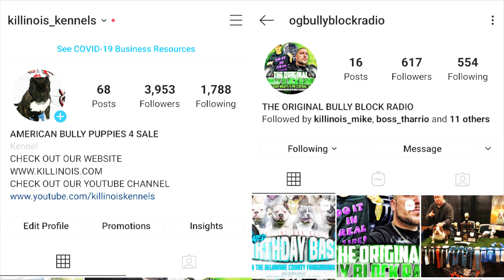AMERICAN BULLY PUPPIES FOR SALE FROM THE WORLD FAMOUS KILLINOIS KENNELS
Here is our PO Box address for anyone that wants to send anything out,we will do monthly videos reviewing products and showing anything our supporters send and shout them out in our video!

1927 Sangamon Ave E

Springfield,IL 62791

Here is a video of our American Bully Puppies with Killinois Kennels Premier x Killinois Lunatic !,we have American Bully Puppies that are available off this litter ,if you have any questions drop them in the comments and we will get back with u,thanks for watching and please SUBSCRIBE,LIKE,COMMENT,

 A lot of people refer to American  Bullies as pitbulls, or American Pit Bull Terriers. Pit bulls, APBT, have much less mass than the Ameican Bully. Pit Bulls, APBT, ae also more common. It is very common to see a Pit Bull dog or puppy for sale. Pit bulls are sold for a lesser amount than American Bully puppies or dogs. Killinois kennels has a professional dog handler and trainer, Brandy Moore, whom works with all of our puppies and dogs. Brandy has been training, and showing Pit Bulls for over 20 years. Brandy has also been breeding Champion and Grand Champion Pit Bulls for over 20 years. Killinois has love for every bully breed. Dayton judges American Pit Bull Terriers, French Bulldogs, English Bulldogs, Bull Terriers,Miniature Bull Terriers, Olde English Bulldogs, Shorty Bulls, Pocket American Bullies, Standard American Bullies, Miniature American Bullies, and Exotic Bullies! Most Kennels who breed American Bullies started out with Pit Bulls. As breeders of American Bullies, we are often criticized over the "look" of our dog. We strive to make sure our dogs are very well mannered and healthy. We also bring our dogs and puppies to events not dog related. We want people to understand that the "look" Or "size" of our American Bullies is just an image. After 20 years of breeding, our Pit Bulls and American Bullies have never injured a person or another animal. Killinois Kennels take pride in producing the "perfect" American Bully. Our dogs are our life!! Killinois Kennels has two huge indoor and outdoor facilities for our American Bullies. They were built to keep our dogs and puppies warm in the winter, and cool in the summer! Killinois also has 2 play yards at each facility. The yards are each an acre in size so our dogs can get regular daily exercise! American Bullies need plenty of exercise, although they love laying around on the couch, they also enjoy running, jumping, playing, fetching, weight pulling, and just being outside!